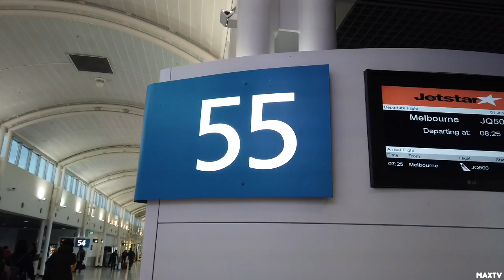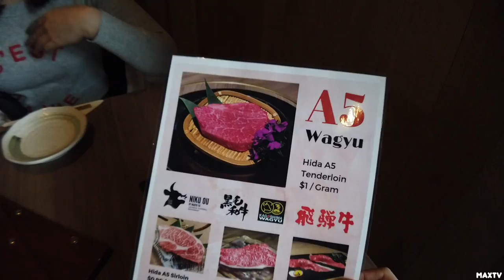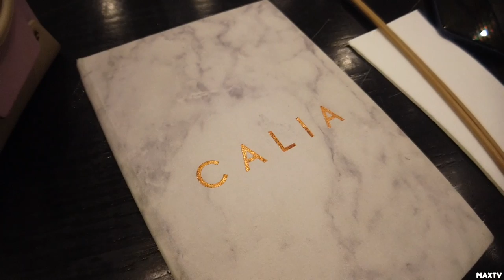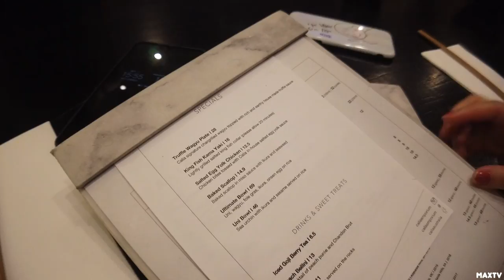【Max澳洲旅遊Vlog】墨爾本之旅第一集|帶你打卡墨爾本網紅美食|探索彩虹小屋|Melbourne Vlog 1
全新Max旅遊Vlog開始！這次Max來到了澳洲最宜居城市墨爾本Melbourne！我會在這裡待上3天，一起來探索這個美麗城市！第1集我來到了墨爾本海邊的彩虹小屋！帶你去試吃墨爾本網紅餐廳！
使用設備：Huawei mate 20x，DJI OSMO POCKET
大家可以關注我的FB粉絲專頁喔: Maxtv馬克思工作室
其他的社交app
INS:    Max Wong @maxstudio80
微博：MaxTV王骏
B站：MaxStudio马克思工作室